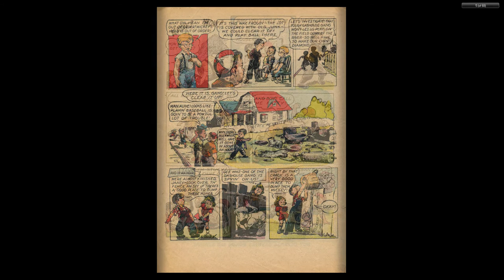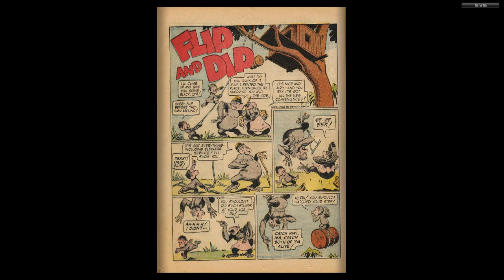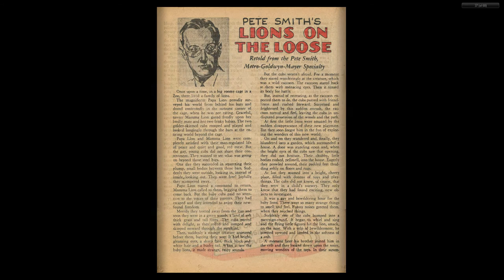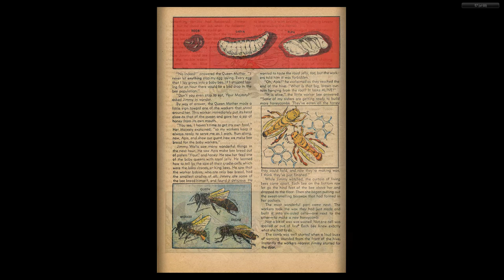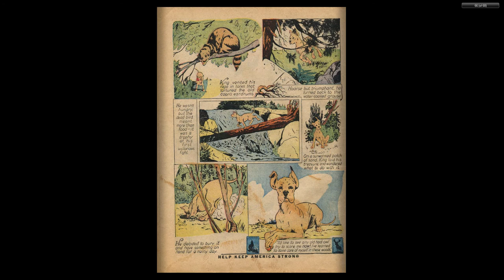Our Gang 02__Dell Comics -1942